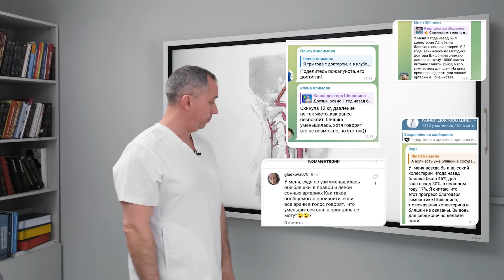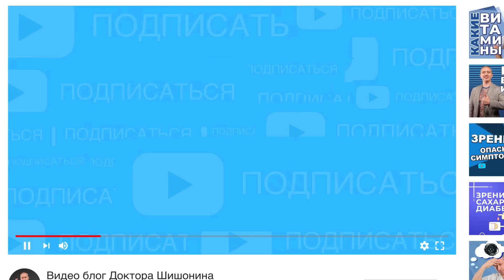Образование бляшек в сосудах при гипертонии!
Как избавиться от гипертонии, головокружения и остеохондроза? Регистрируйтесь на вебинар
 У гипертоников часто возникают бляшки в сонных артериях, которые могут блокировать кровоток и вызывать проблемы со здоровьем.
Бляшки в сонных артериях могут быть вызваны блокировкой позвоночной артерии, что приводит к повышению давления и нарушению кровотока.
Бляшки могут быть причиной гипертонии и могут быть уменьшены с помощью упражнений для шеи и лечения в клинике.

Адрес: г. Москва, Ясногорская улица, 5.